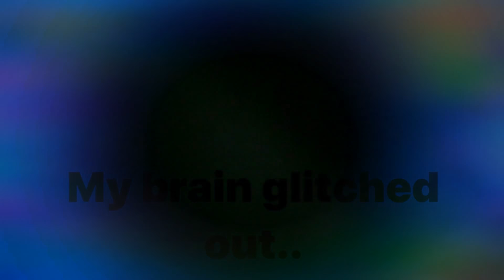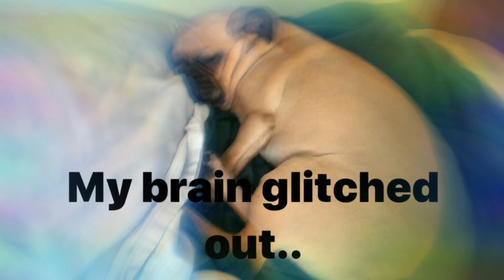When I need a Crash..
Me during daylight hours.  Yeah.. this sums up my brain’s way of telling me to go to bed.  I’m practically nocturnal.  Moonlight is good light.